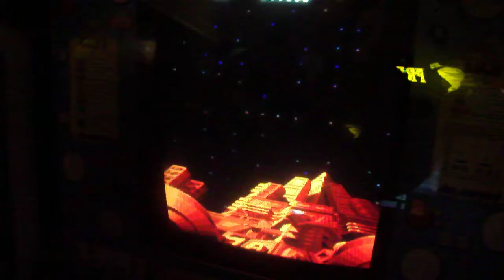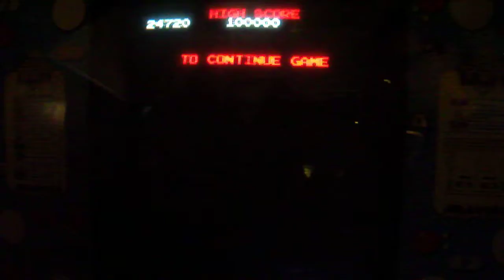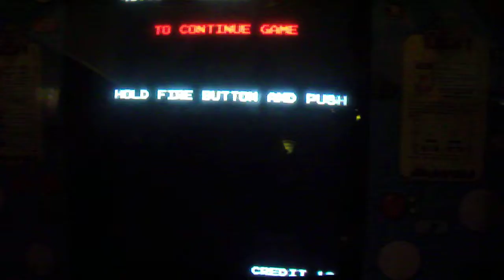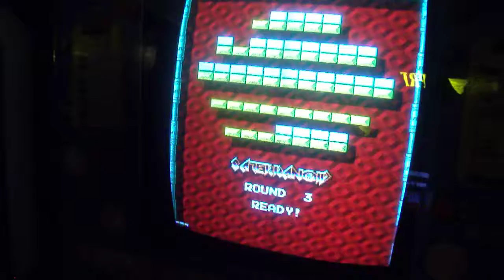Arkanoid 2 Revenge of Doh